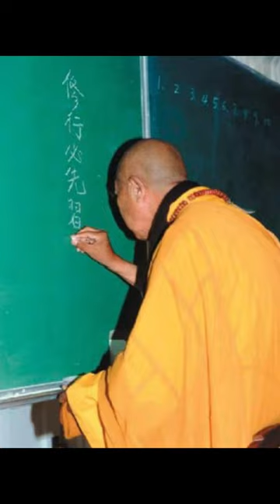031 Dùng Phấn | Gậy Kim Cang Hét Tập 3